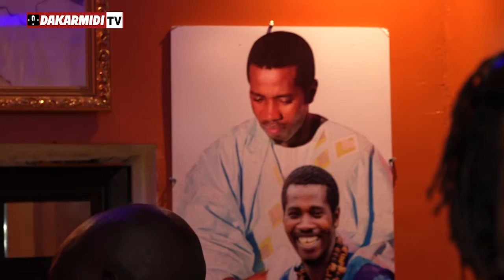Magal 2022 à Ndindy Affiah, Serigne Barra Affiah donne conseilles à la jeunesse senegalaise